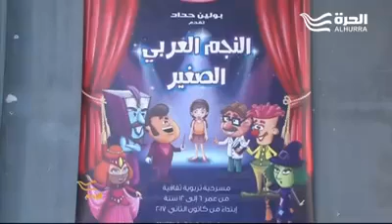الممثلة بولين حداد ضمن برنامج اليوم على قناة الحرة حول مسرحيتها النجم العربي الصغير